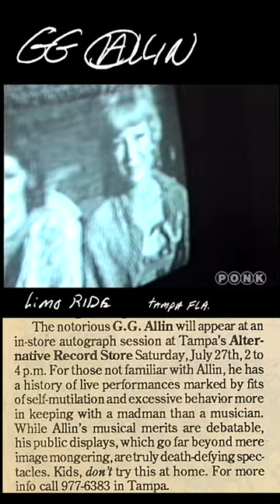GG Allin Limo Ride to Alternative Records In Store appearance, Tampa FL. 7/91.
We decided to rent a limo to get us to the in-store at Alternative Records. We had already been drinking and wanted to continue. Drove around for a few hours, drank, GG got a nipple piercing and the in-store was a success.